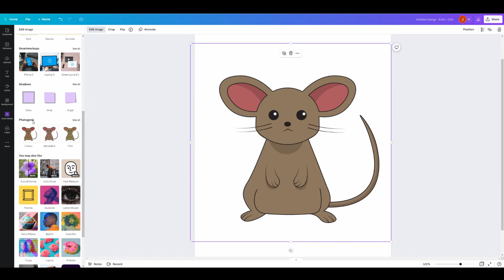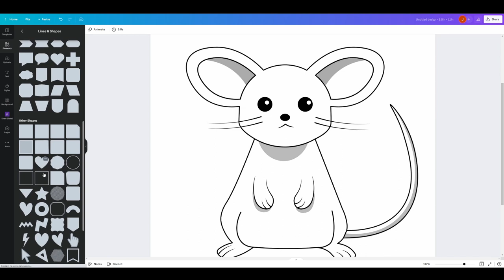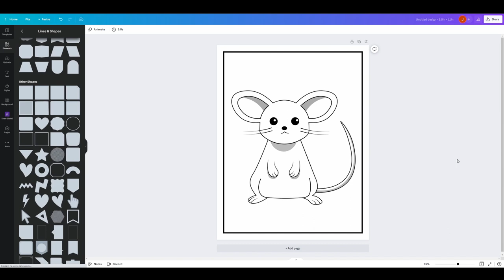How to Remove Color from Images and Make Coloring Book for Amazon KDP | How to Make Coloring Pages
In this video, I show you how to remove color from images and make coloring pages in Canva. You can easily make a simple coloring book for Amazon KDP using this method. Check it out!